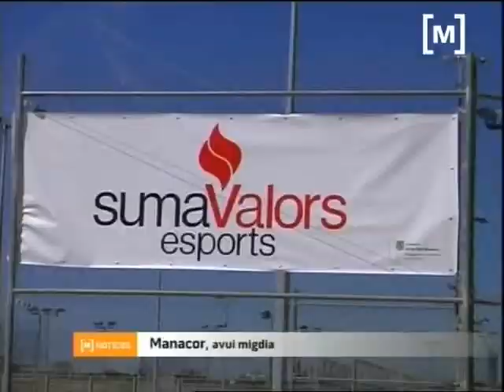Gestió del centre de tecnificació de tennis